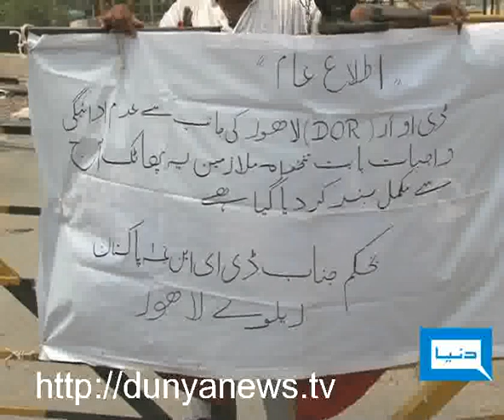Dunya TV-02-07-2011-Railway Crossing Lahore